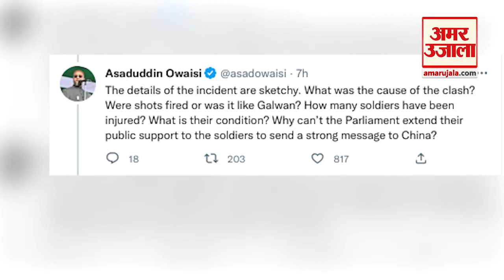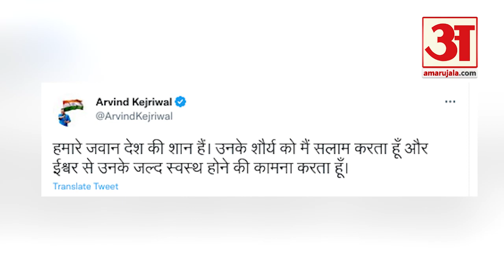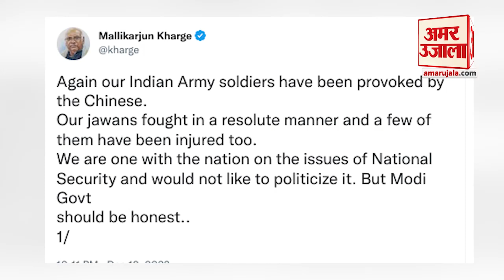India News: भारत-चीन सैनिकों के बीच झड़प के मुद्दे पर कांग्रेस ने सरकार को घेरा | LAC Row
भारत और चीन के सैनिकों के बीच अरुणाचल प्रदेश के तवांग इलाके में झड़प का मामला सामने आया है। सूत्रों के मुताबिक, बीते 9 दिसंबर को भारतीय और चीनी सैनिकों के बीच झड़प हुई थी। इस झड़प में दोनों पक्षों के जवान मामूली रूप से घायल हुए हैं। सूत्रों ने यह भी बताया है कि तवांग के याग्त्से एरिया में चीनी सैनिक भारतीय सेना की चौकी को हटाना चाहते थे, लेकिन भारतीय सैनिकों ने करारा जवाब देते हुए उन्हें खदेड़ दिया। वहीं, चीन और भारत के सैनिकों के बीच हुई इस हालिया झड़प को मुद्दा बनाकर विपक्ष ने केंद्र की मोदी सरकार के खिलाफ मोर्चा खोल दिया है। कांग्रेस और एआईएमआईएम के प्रमुख असदुद्दीन ओवैसी ने इस मामले में ना केवल तीखी प्रतिक्रिया दी है। वहीं विपक्ष इस मसले को संसद के शीतकालीन सत्र के दौरान सदन में भी उठा सकता है।